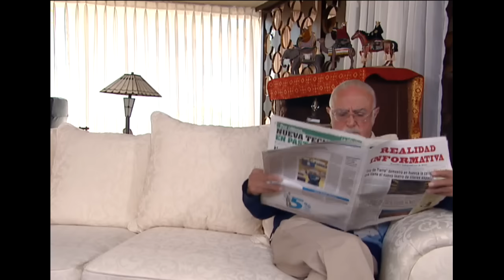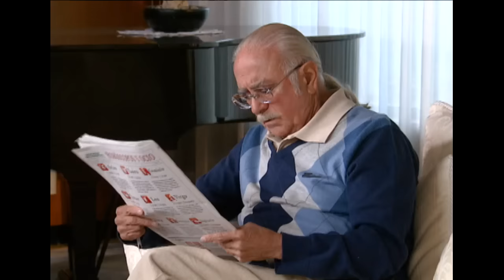A Cada Quien Su Santo - Un regalo especial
A pesar de no cuidarlo, el jardín de Ezequiel, un viejo amargado y gruñón, se mantiene siempre floreciente por la presencia de Rosita, Pichancha y Juanito, unos niños que se meten a escondidas y en silencio a jugar en compañía de Benito, el hijo de 7 años de María; una joven madre soltera que ha trabajado limpiando la casa de Ezequiel desde hace varios años. Las vísperas de Reyes Magos comienzan y los recuerdos de su difícil infancia hacen que el mal humor de Ezequiel crezca, a pesar de su gran devoción hacia ellos, dejando a los niños sin su lugar favorito para jugar.